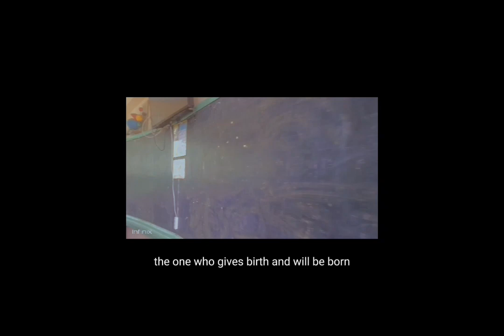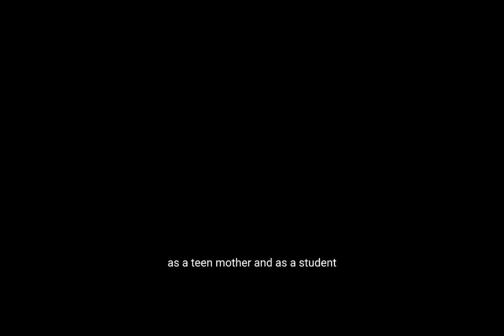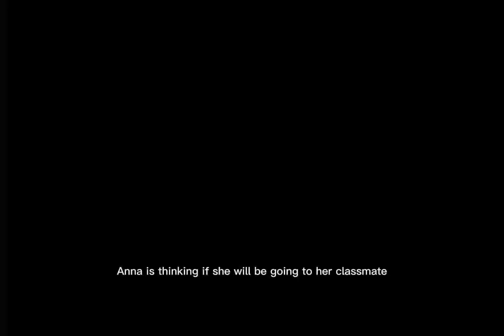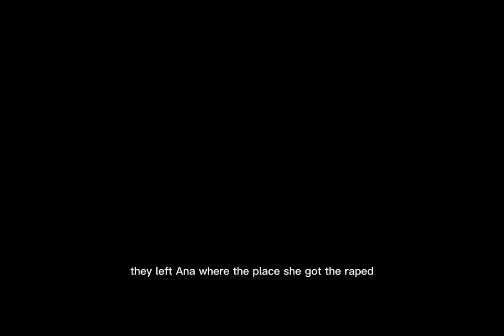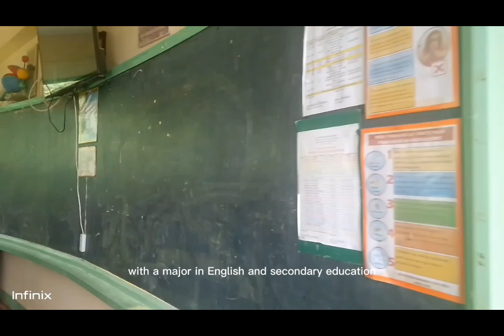Problem And Solution Pagsasadula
Salamat po 😊